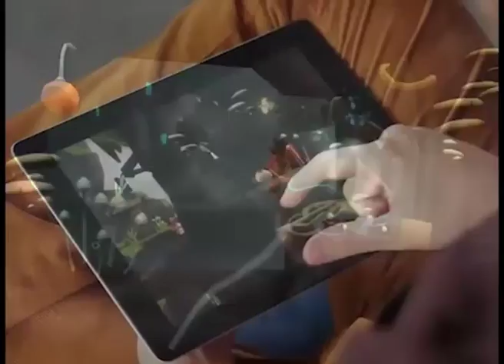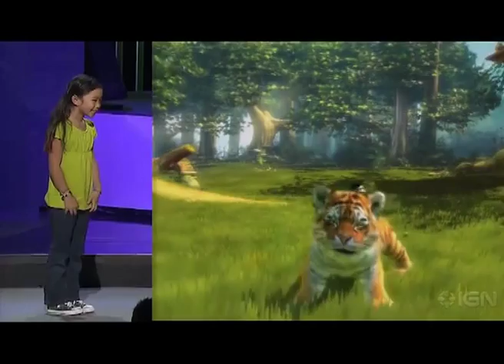[Test] Dog's Life | PS2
Alors qu'à l'accoutumé nos amis de chez Frontier sont plus à l'aise avec des vaisseaux spatiaux, ils ne s'en sortent pas trop mal non plus avec les bêtes. On l'a constaté grâce à Kinectimals sortit en même temps que la Kinect, mais aussi déjà bien avant avec le jeu dont il est sujet dans cette vidéo, Dog's Life.
Comme son nom l'indique, vous aller mener une vie de chien. Non sans rebondissements puisque votre bien aimée se fera enlever par des Dognappeurs. Partez donc à sa recherche tout en relevant pas mal de défis bien sympathiques afin d'amasser beaucoup d'os. Le gameplay laisse parfois à désirer à cause d'une certaine lourdeur, mais une atmosphère particulière se dégage de ce jeu grâce à son humour (peut-être trop décalé pour certaines personnes) et ses musiques collants parfaitement aux nombreux environnements.

Editeur : Sony
Développeur : Frontier Developments
Sortie : 22 Octobre 2003
Support : Playstation 2
Durée : 47min
Type : Test